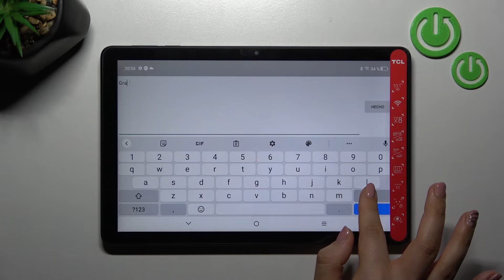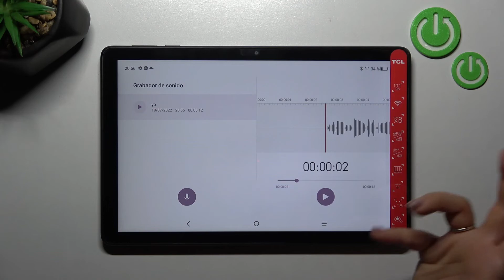Cómo grabar sonidos en TCL TAB 10 - grabadora de voz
¡Buenos días! Hoy te explicamos cómo grabar sonidos con tu tableta TCL TAB 10. Descubre con nosotros cómo activar la grabadora de voz en tu TCL TAB 10 y grabar audio en unos pocos pasos.

¿Cómo pausar la grabación de sonido en TCL TAB 10? ¿Dónde encontrar las notas de voz en TCL TAB 10? ¿Cómo activar la grabación de sonido en TCL TAB 10? ¿Cómo grabar sonidos en TCL TAB 10?